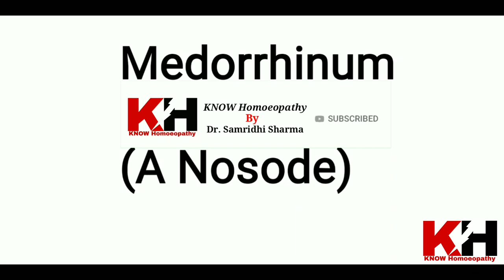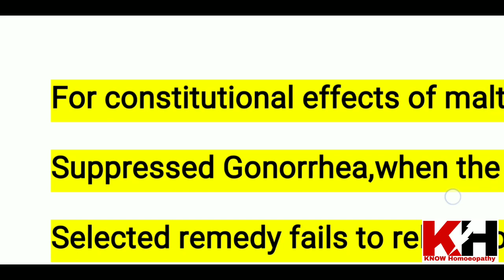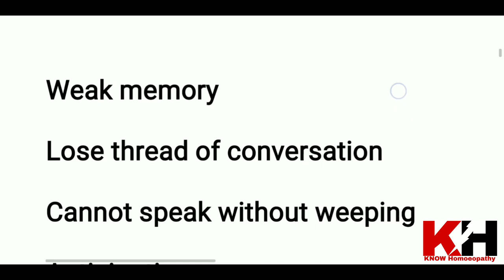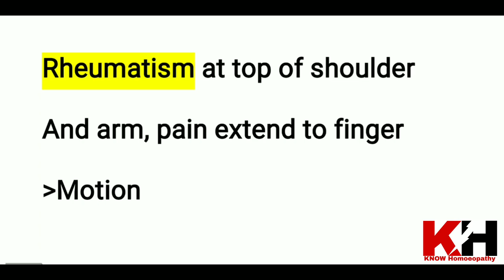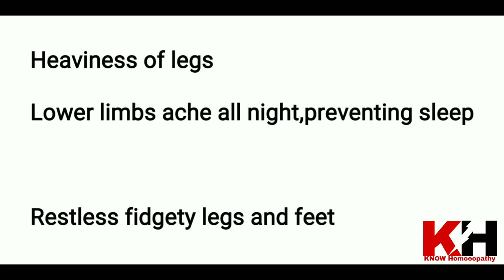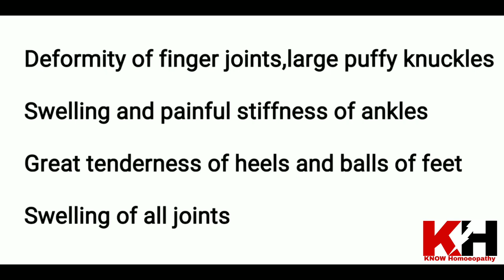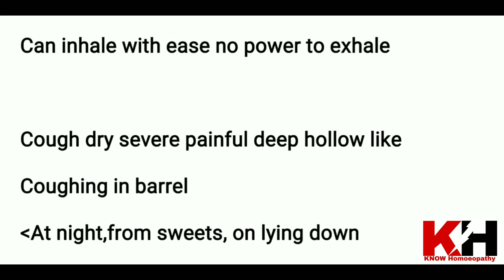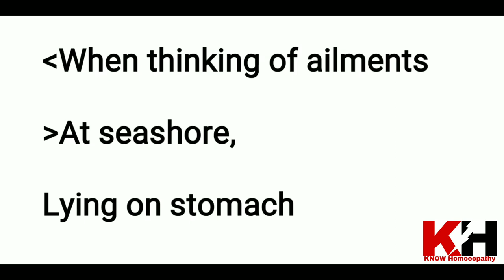Medorrhinum homeopathic medicine | Nosode | Medorrhinum and its comparison with other remedies